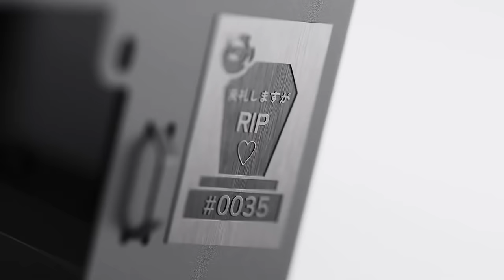READY TO ROCK? Mori Calliope Limited Edition HYTE Y40 Case and Accessory Bundle is here!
READY TO ROCK DEAD BEATS?
Preorder your new Mori Calliope Limited Edition HYTE Y40 Case and Accessory Bundle

失礼しますが、RIP♡. Dead Beats! We’re back bigger and better than ever and with more exclusives to commemorate your favorite rockstar shinigami, Mori Calliope!

RIP Gaming PC! Dead Beats are you ready to rock? Enjoy an entire collection of limited edition accessories to complement your insanely decked out, 360-degree artwork filled, Mori Calliope Y40 case! GUH. All souls be with Death-Sensei as extremely limited pre-orders are now available on HYTE.com for orders within US and CAN with select distributors worldwide coming soon! Don’t let Calli down, collect yours today!

“My PC-savvy Dead Beats are gonna go crazy for this one!! I’m so in my element with the art here…reaper pink is in style, right?! Plus, that art is too good to not have had a tapestry for your wall…I might have to buy 10.” - Mori Calliope”

Artist: Rosuuri

I’m Rosuuri, an illustrator who draws for game and publishing companies! I specialize in character design and illustrations for games, light novels, and illustration books. I post various illustrations on Twitter & Pixiv!

キャラデザイナとフリーイラスイラストレーター活動中。 色々イラストをPixiv＆Twitterに投稿していますので,ぜひチェックしてください！

Mori Calliope Y40 PC Case Bundle Exclusive Accessories:

Limited Edition Mori Calliope Y40 PC Case
- Motoaki Tanigo + iBUYPOWER/HYTE Co-Founder Signature Certificate of Authenticity
- Exclusive “Death-Sensei” Resin Keycap by Dwarf Factory
- 2-pc Mori Calliope themed “Enter” (2.25u) and “Spacebar” (6.25u) Dye Sublimated PBT -Keycap Kit
- “Ricky” Enamel Scythe Keychain & Death-Sensei Charm
- Mori Calliope Chibi Edition Acrylic Keychain
- Enamel Microphone Stand Pin
- Exclusive Mori Calliope Sticker Sheet
- 60cm x 45cm Limited Edition Mori Calliope Wall Scroll
- 800x380mm Mori Calliope Deskpad
- Black/Pink Color-matched PC Cable Sleeves (24 Pin MB (1), 4+4 Pin CPU (2), 6+2 Pin VGA (2), 3 x 8 Pin VGA to 12VHPWR (1))
- Limited Edition Accessory Box
- Limited Edition PC Case Packaging